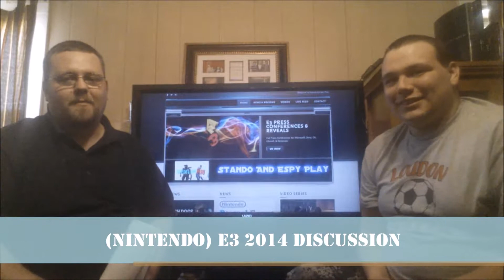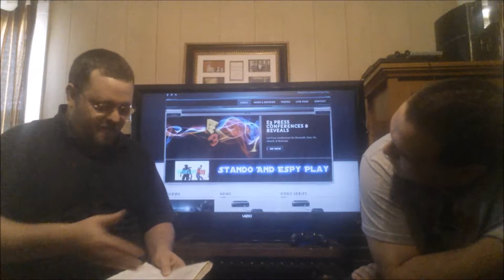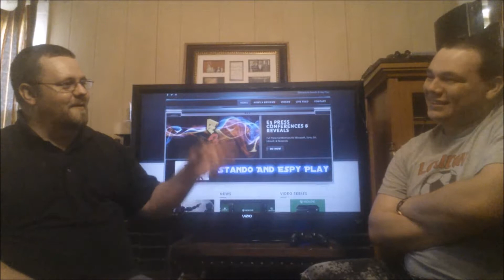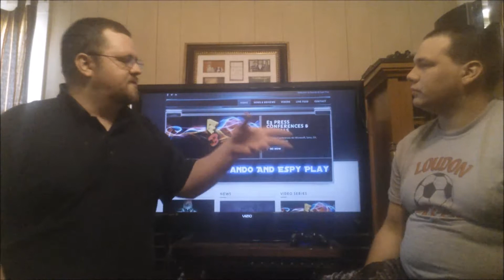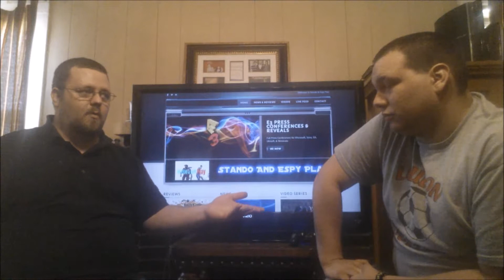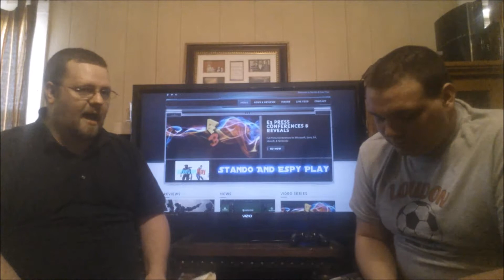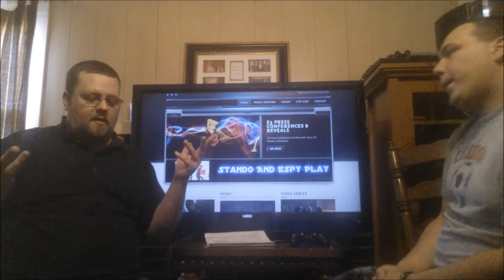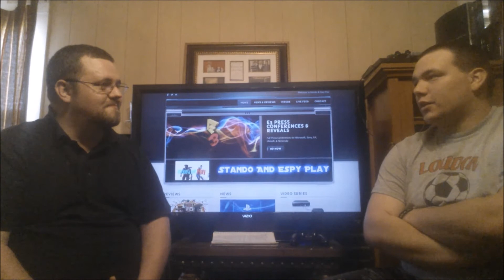(Nintendo) E3 2014 Discussion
Stando & Espy discuss Nintendo's Digital Event